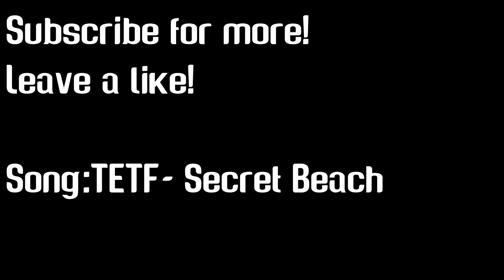My Birthday Fishing Trip to the Keys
*Filmed on my birthday, June 19th*

  My girlfriend surprised me with a trip down to the keys so I decided to bring my gopro and record some stuff that we did!